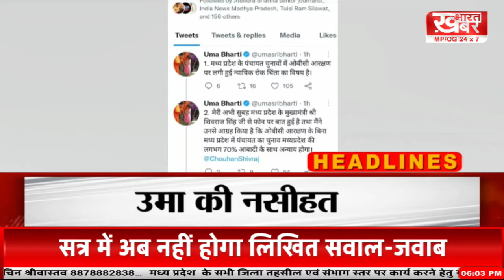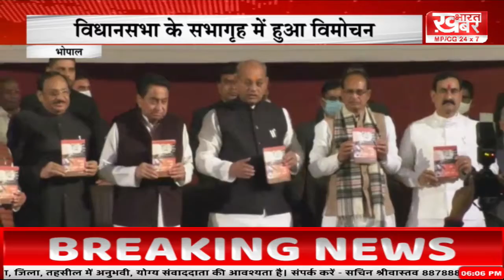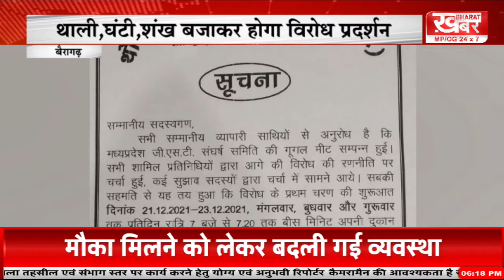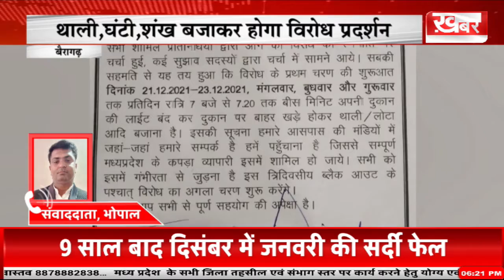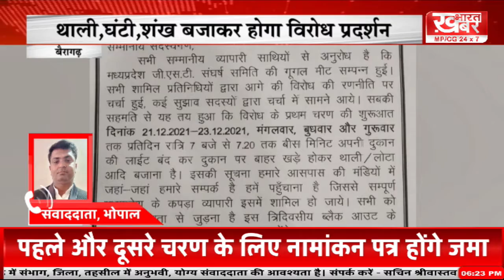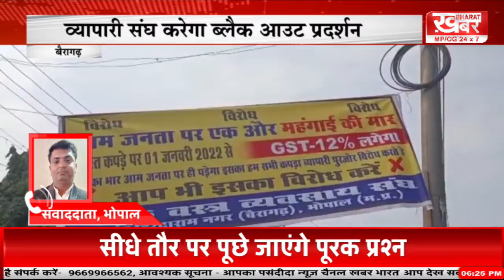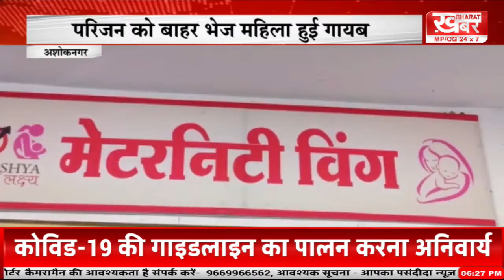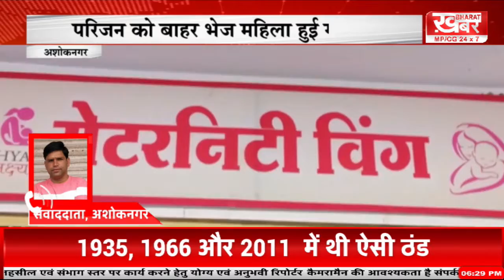BULLETIN 20 December 2021 06 PM